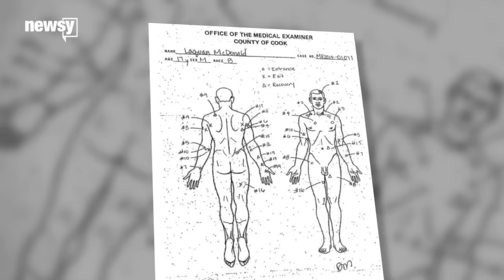Chicago Officer Faces Murder Charge In Teen's Shooting Death - Newsy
The first-degree murder charge comes before the release of a dashcam video that reportedly shows the officer shooting the teenager multiple times.

Sources:
Getty Images